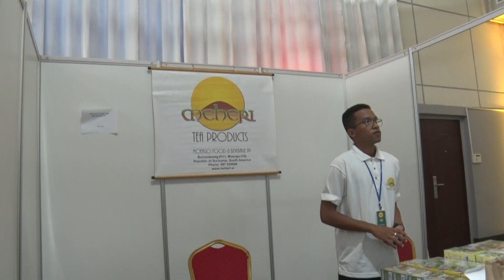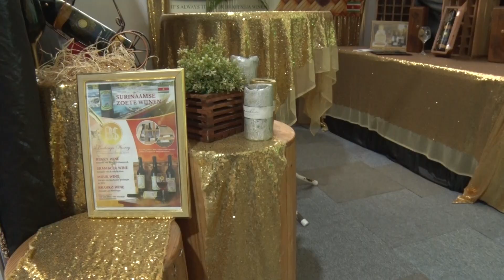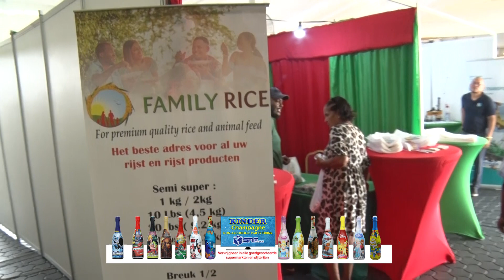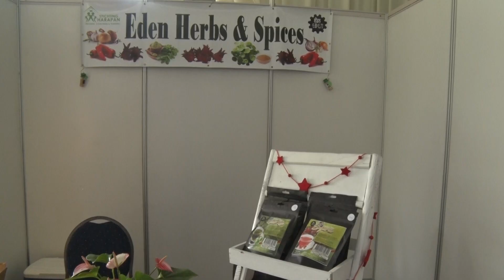ECONOMISCHE ZAKEN HOUDT EXPORTEURSBEURS VOOR KMO'S - TBN PRIME ALERT 08 DEC 2022